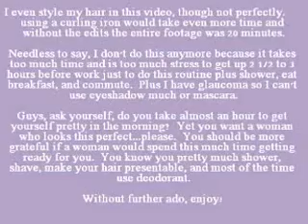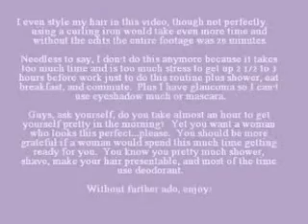How to Make Yourself Up Near Perfect (or How to Supermodelfy Yourself) by Amy Schiller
The music is by Amythyst Amaryllis in the video. The person in the video is the creator of Amythyst Amaryllis. This video has been uploaded to show a make-up process that the creator used to use just to look perfect for people due to a self confidence issue--teasing can have an effect on people for life in other words. Anyhow, it is video on how to make your make-up look perfect--just a learn by watching thing. If you really have a job you need to look perfect for, this might help--otherwise just do what makes you presentable--saves a lot of time.
Maybe the creator should be a make-up artist for a living?